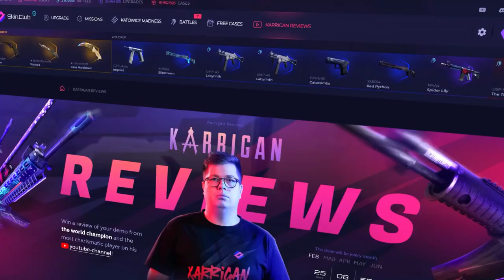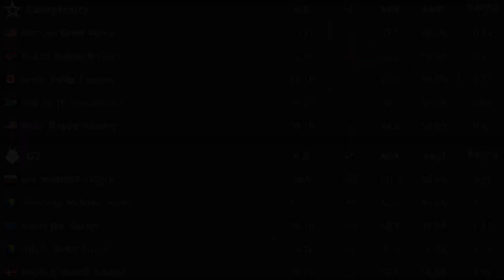CS:GO | G2 vs Complextiy | BLAST Major Paris 2023 | Highlights •